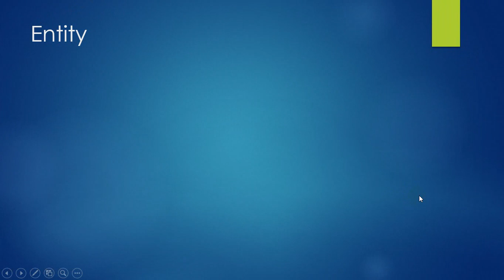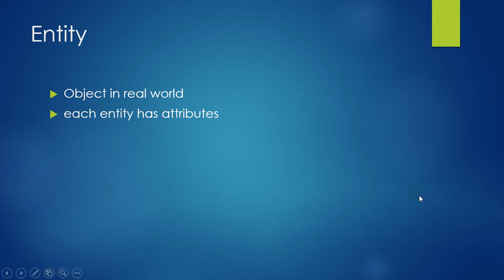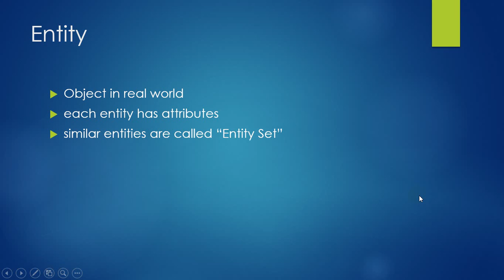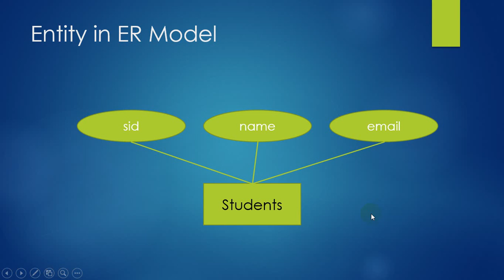[Arabic] CS Master- 3.1.1- Entities